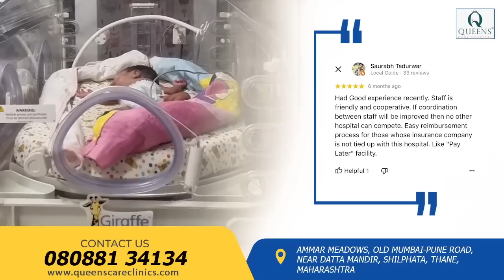ये क्या कर दिया इन लोगो ने ,सुधीर भगत को आया गुस्सा || Islamuddin Khan || Prahar Times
ये क्या कर दिया इन लोगो ने ,सुधीर भगत को आया गुस्सा || Islamuddin Khan